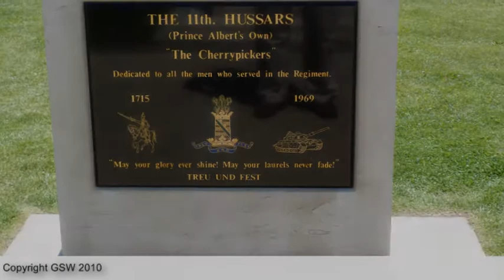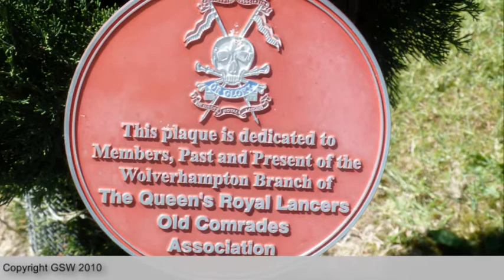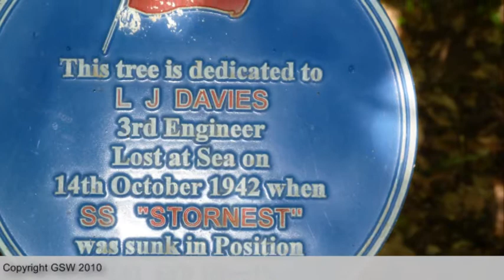National Memorial Arboretum pictures good